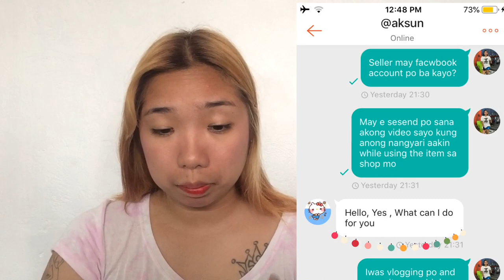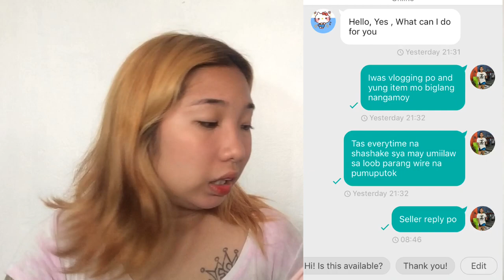360’ curling iron (sumabog?)